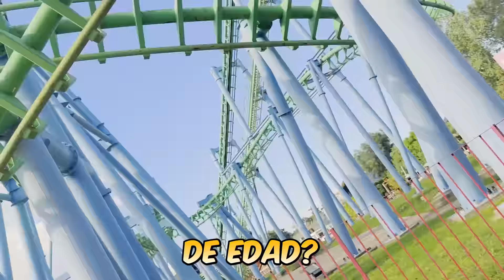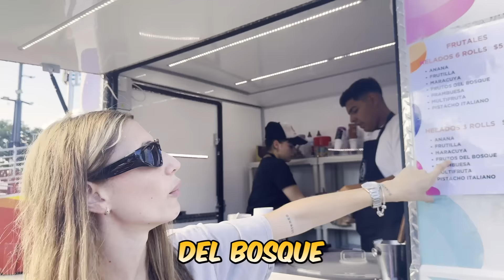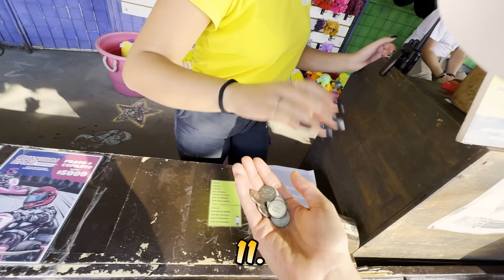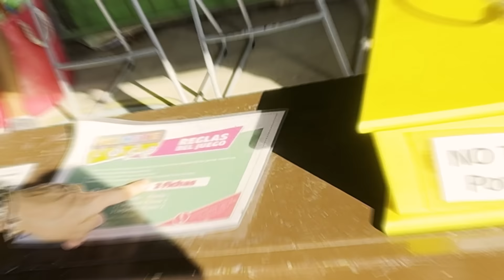24 horas en un PARQUE DE DIVERSIONES con ROMA Y BEBE DONATO😱🔥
Hola Familia en este video fuimos a un Parque de diversiones a pasar el dia y pasaron muchas cosas!! esperamos que les guste , no te olvides de subscribirte darle like y comentar ! Te queremos mucho!!!

 / lionelferro

 / lionelferro

Seguime en mi Instagram AMI

 / amirachediak